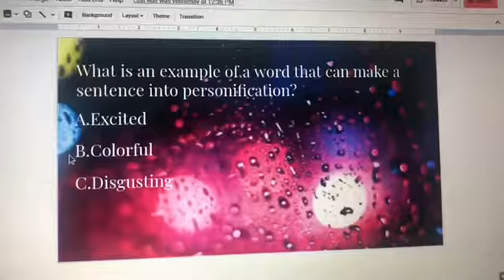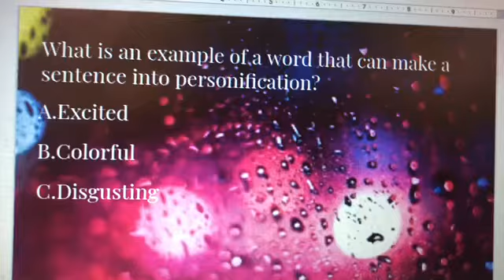Personification By Madeline,Arianna,Brooke,Leilani